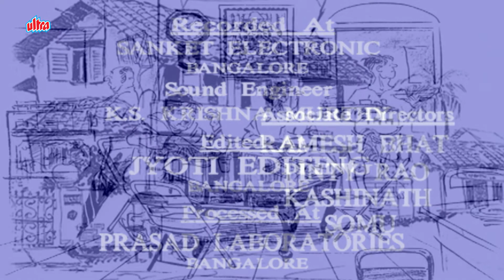Malgudi Days (Telugu) - Naga (Part 2) - మాల్గుడి రోజులు - Episode 40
This episode continues with the training of the newly caught monkey to perform in the public. Venkatesh, the snake charmer deserts his son and runs off with other woman and also takes the newly trained monkey for his living. Left at this, the boy tries to live by performing in public with the snake. The snake is old and is not above to raise even its hood. Pundi, the boy having developed association with the snake tries to feed it even though he goes hungry. With disgust he tries to get rid of the snake by leaving it in forest. When he sees an Eagle is about to attack the snake he rushes to the snake and protects it and take it back.